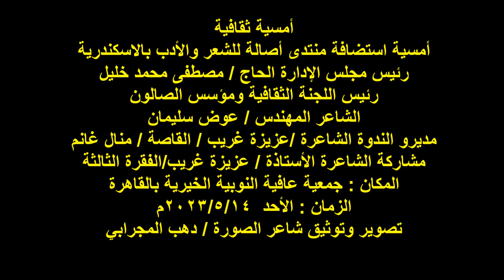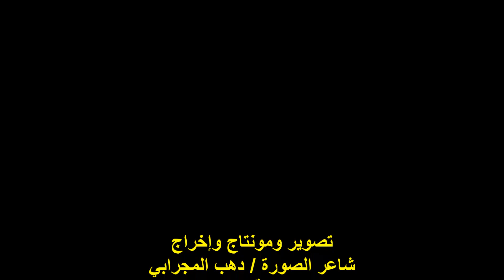صالون عافية الثقافي/الشاعرة/ أ/عزيزة غريب/الفقرة الثالثة/الأحد14/5/2023/جمعية عافية النوبية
أمسية ثقافية
أمسية استضافة منتدى أصالة للشعر والأدب بالاسكندرية
مديرو الندوة الشاعرة /عزيزة غريب / القاصة / منال غانم
الشاعر الكبيرة / عزيزة غريب / أصالة / الفقرة الثالثة